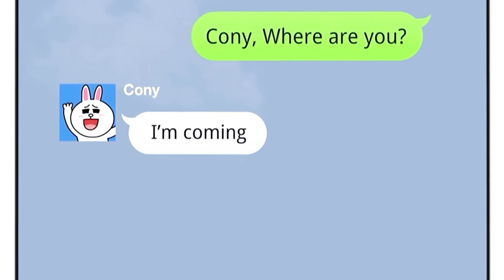Line Friends X Hong Kong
Line Friends in Hong Kong.